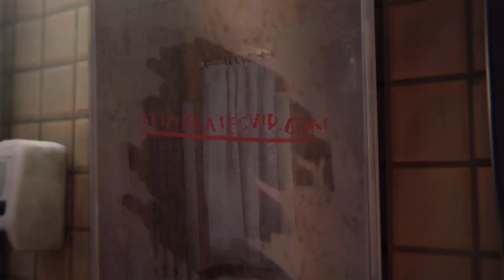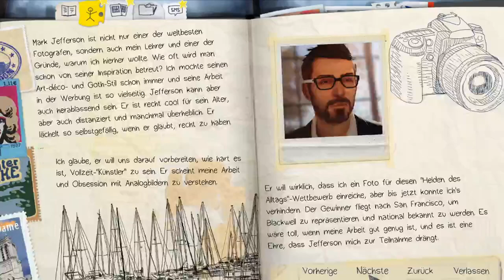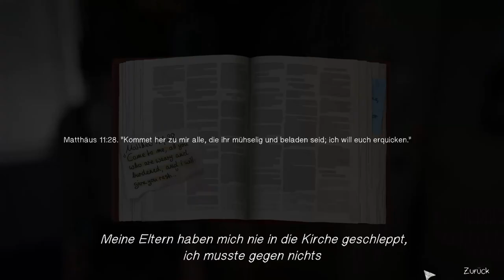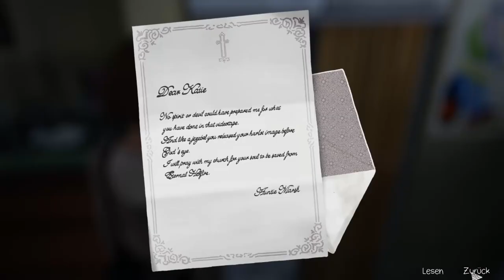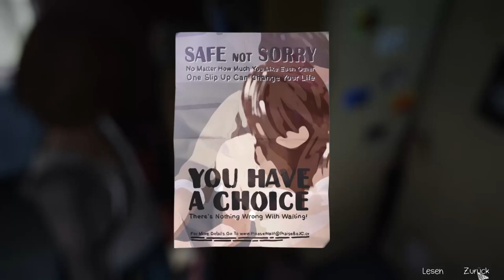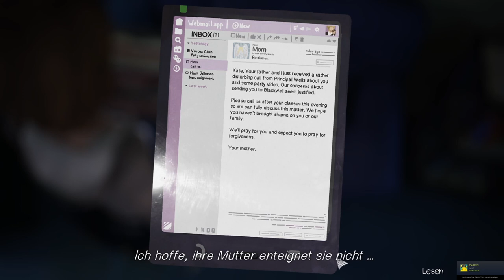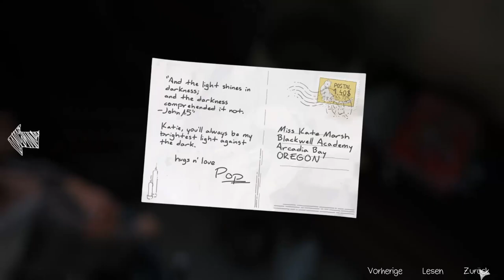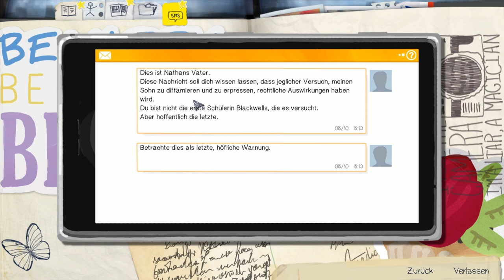LIFE IS STRANGE #07 * Cybermobbing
Life is Strange Part 7 Cybermobbing